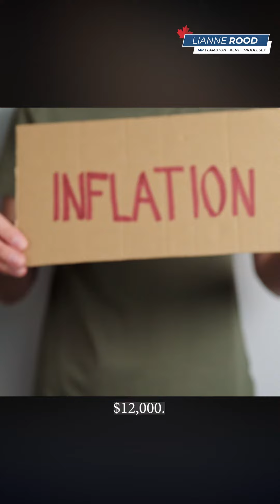Canada Feels Broken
After 8 years of Justin Trudeau and the Liberal government, Canadians are suffering. Enough is enough!